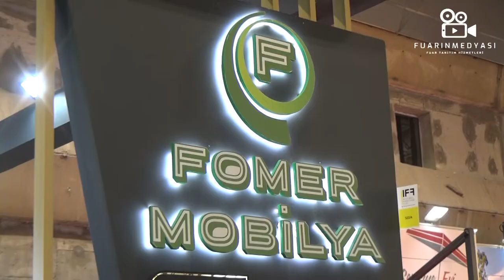Fuarın Medyası | FOMER MOBİLYA | Kayseri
Fomer Mobilya'ya teşekkür ediyor ve başarılarının devamını diliyoruz.